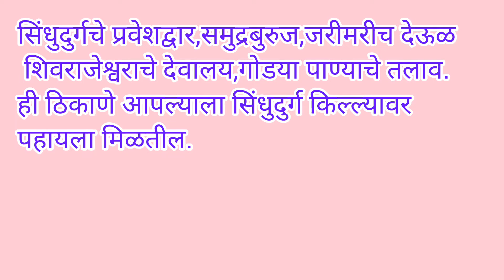सिंधुदुर्ग किल्ला माहिती.sindhudurga fort information in Marathi.